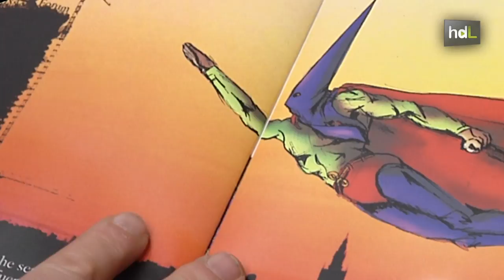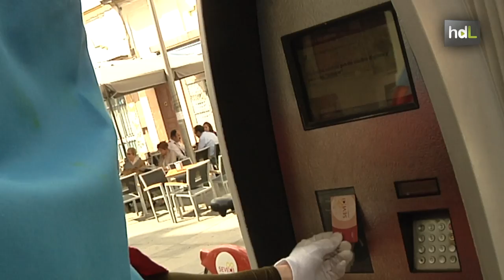HDL Capitán Nazareno, un superhéroe con capirote en defensa de la sevillanía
Llega Capitán Nazareno, un súper héroe que tiene como misión salvaguardar la cultura sevillana, la más apegada a la tradición, la que tiene que ver con la Semana Santa, pero también con la modernidad, la más contemporánea. El personaje es creación de Agustín Barrera, un pintor e ilustrador sevillano que vio en él el protagonista de un cómic cuyo primer número está en la calle. Las aventuras de este súper héroe con capirote tienen forma también ya de web serie, actualmente en pleno rodaje.